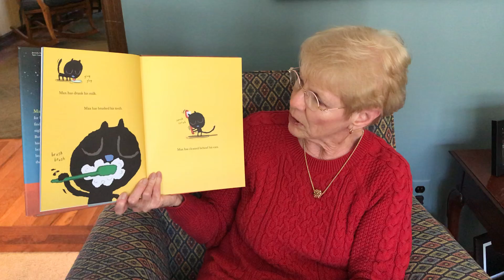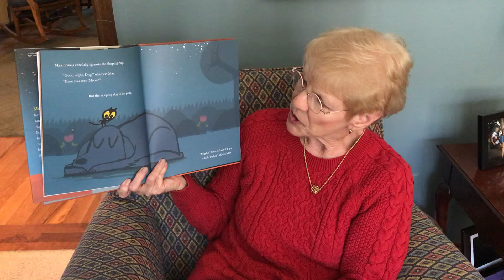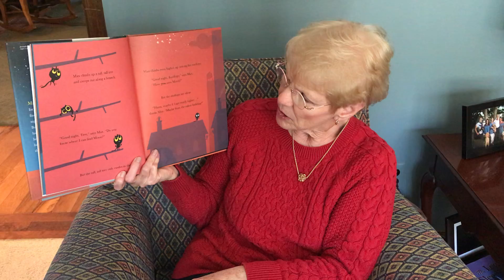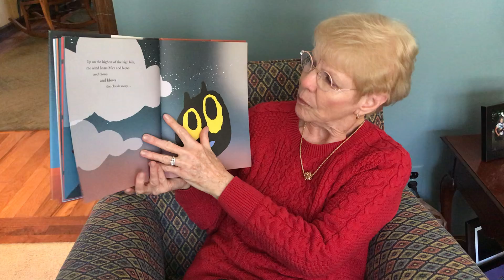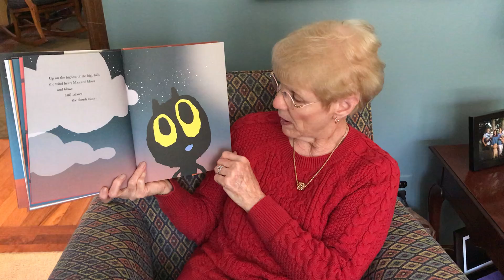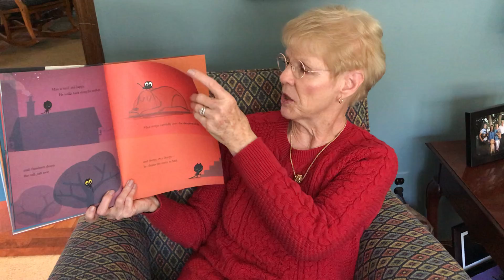Teacher Allison reading "Max at Night"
Join Teacher Allison read a children's book titled "Max at Night"